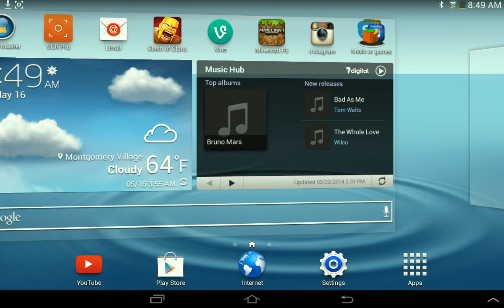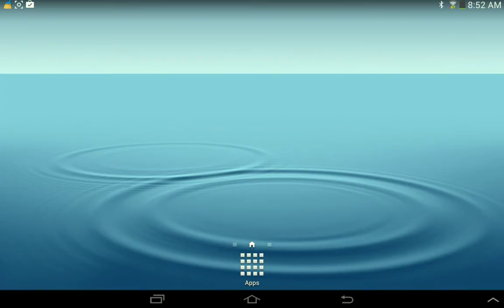Vlog ep 1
VLOGGGGG